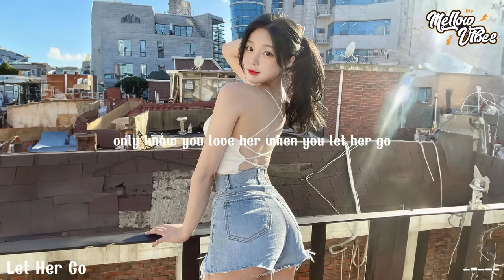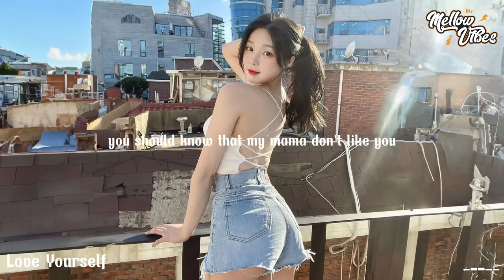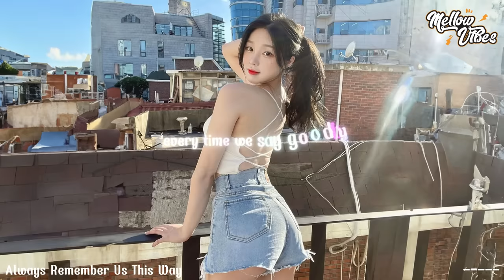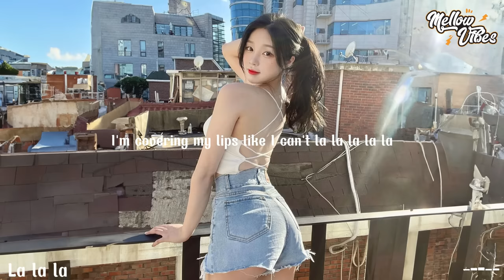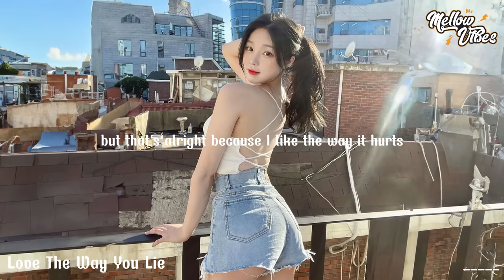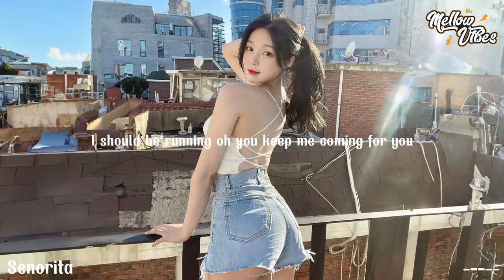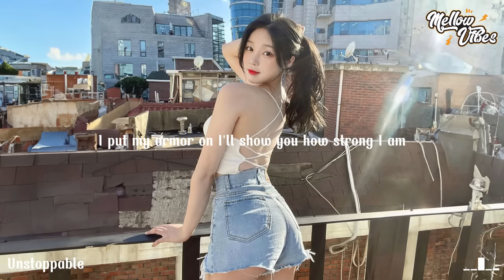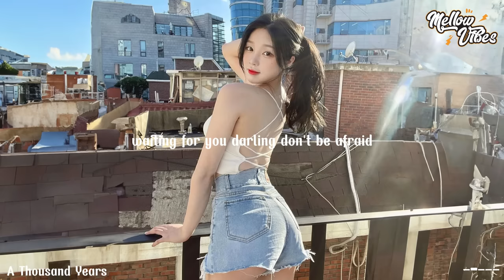Let Her Go 🎶 Let Me Down Slowly 🎶 Special Playlist English Sad Songs 2023 - Lagu Barat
Tracklist:
00:00:00   01. Let Her Go - Lost. & Honeyfox & Pop Mage
00:03:28   02. Let Me Down Slowly - Honeyfox, Lost , Pop Mage
00:07:01   03. Love Yourself - Lost., Honeyfox, Pop Mage
00:09:32   04. Infinity - Hannah Gracelynn, Lost., Pop Mage
00:12:45   05. Always Remember Us This Way - Michelle Ray, Lost. & Pop Mage
00:16:05   06. Lonely - Amanda Yang x Keny Grey
00:18:44   07. Easy On Me - Lost., Pop Mage
00:22:28   08. Memories - Benlon, Pop Mage(1)
00:25:46   09. La La La - Honeyfox, Lost., Pop Mage
00:28:16   10. Dusk Till Dawn - Benlon, Pop Mage
00:32:00   11. Love The Way You Lie - Michelle Ray, Lost. & Pop Mage
00:33:41   12. Symphony - Honeyfox, Lost , Pop Mage
00:35:42   13. Beautiful Now - Honeyfox, Lost., Pop Mage
00:37:44   14. Flowers - V.GIRL, Lost., Pop Mage
00:40:54   15. Senorita - Lost. & Pop Mage
00:44:20   16. Just Give Me A Reason - Lost. & Honeyfox & Pop Mage
00:48:25   17. Unstoppable - Honeyfox, Lost , Pop Mage
00:51:45   18. Wolves - Honeyfox & Lost. & Pop Mage
00:55:38   19. Faded - Honeyfox, Leggiero, Pop Mage
00:58:17   20. A Thousand Years - Honeyfox & Lost. & Pop Mage

© Mellow Vibez - Magic Music